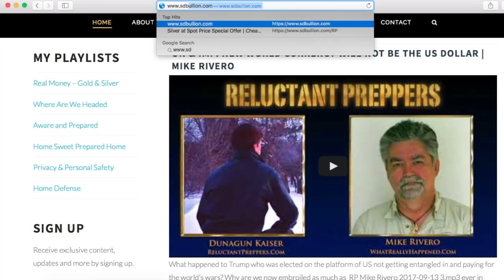Inner Risks, Cell-Down Comms, & Millennials Under Fire | Brad Harris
Full spectrum survival founder brand Harris joins Reluctant Preppers host Dunagun Kaiser to bring us up-to-date on several developments that the preparedness community needs to be aware of now!

IN THIS INTERVIEW:
- Over-estimating your and others’ true abilities: why the Dunning-Kruger effect puts you at risk, and how to defeat it!

- Mesh Networks: a new option for cell-down and grid-down communication!

- The Long Game on gun control: surviving the relentless grind to disarmament.

- Millennial manipulation and altruism: Today’s generation is under fire, and why they’re not holding up well.

- Dunagun Unmasked: why and how!